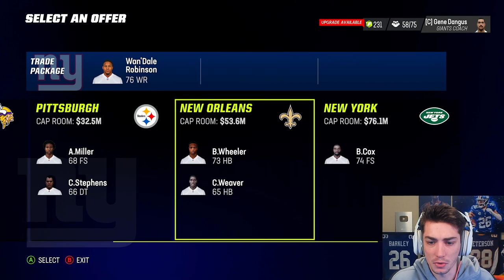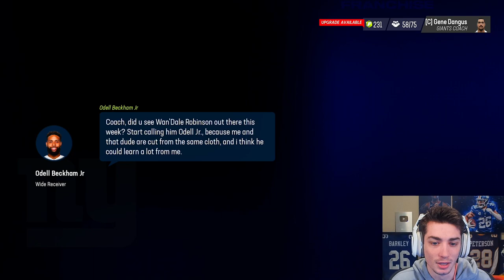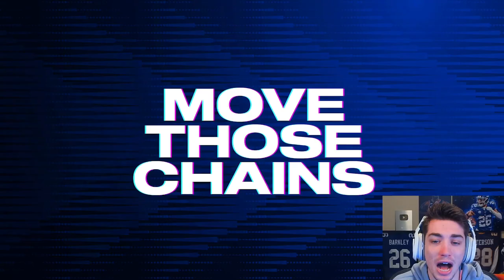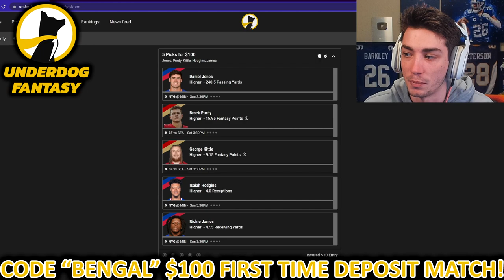Rookie Development Trait Revealed! Our Season Begins...